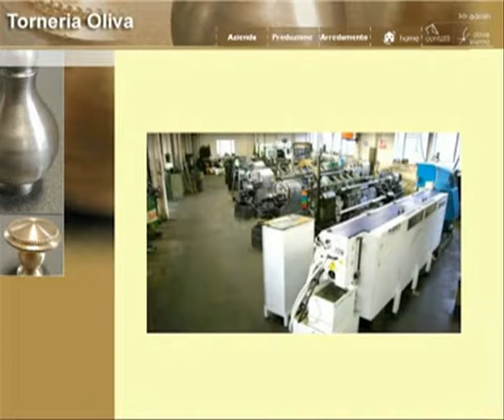Oliva Enrico di Oliva Loris Torneria Metalli e Plastiche CANTU' (Como)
La nostra produzione spazia, dal settore dell'arredamento al settore della meccanica, alla rubinetteria. Lavoriamo qualsiasi materiale: ottone, avp, inox, alluminio, materiali plastici, in lotti da 1 a 50.000 pezzi, su disegno o a campione. Siamo, inoltre, presenti nel campo della lavorazione di stampati o fusioni in alluminio e in ottone, dei quali possiamo fornire anche gli stampi. Il nostro parco macchine comprende: torni automatici a cammes a fantina con caricatori per barre dal diam 4 mm al diam 60 mm, cnc da barra con caricatori per barra fino a diam 70 mm, a 4 assi più asse C, per fresatura, e contromandrino, per finitura contemporanea del lato anteriore e posteriore del pezzo, tornitrici per pezzi stampati e fusioni fino al diam 230 mm, transfert a 6 stazioni con otto unità a forare, filettare e fresare in contemporanea, per riprese su pezzi di media-grande serie e complessità.